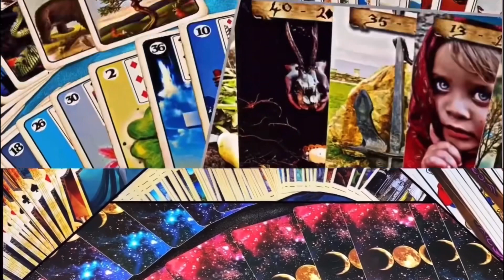TAROT GRÁTIS OQUE VC PRECISA SABER NESSE MOMENTO?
Tarot oque vc precisa saber nesse momento !!
Oque ó tarot tem a te mostrar